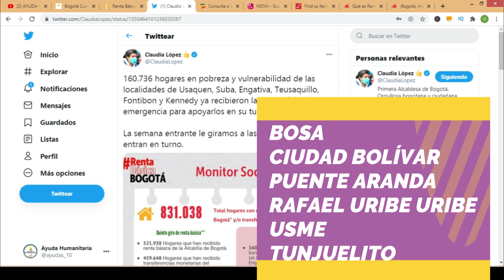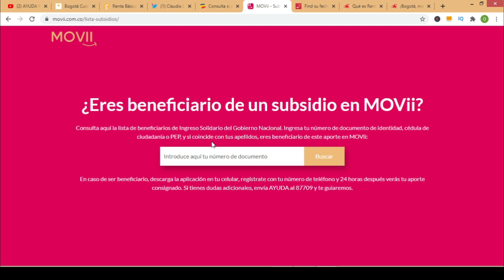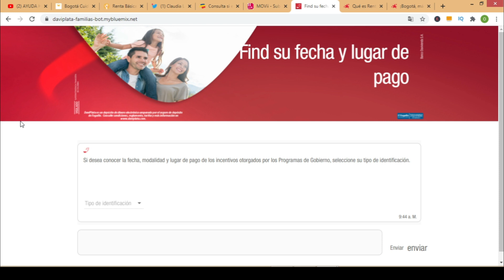🔔 Atención 📢 Sexto PAGO de Renta Básica💲(Bogotá Solidaria en Casa) 240.000 [consultar Beneficiarios]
La alcaldesa afirmo que esta semana continuaran con el sexto pago de la renta básica en Bogotá solidaria.

Este pago es adicional al de ingreso solidario, para un total de 240.000 pesos para las familias más vulnerables de Colombia.